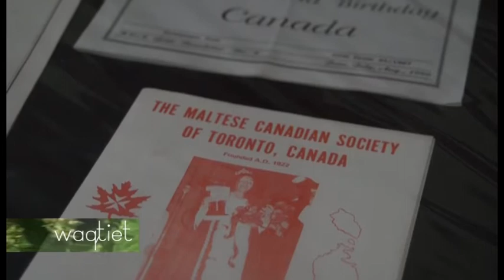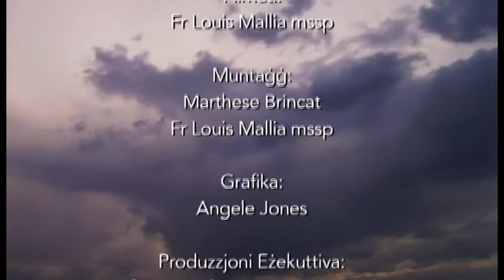Waqtiet: Fr. Alfred Vella